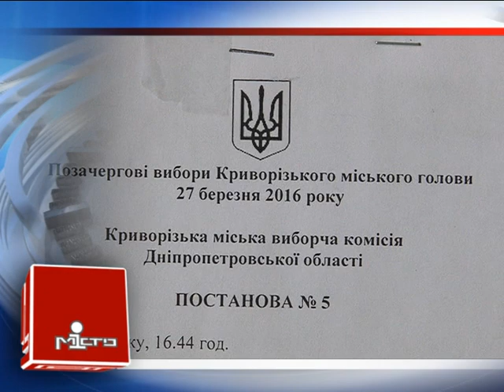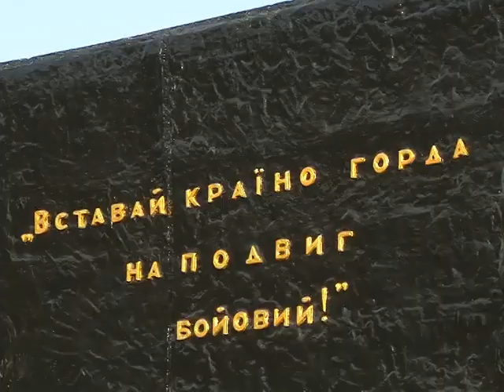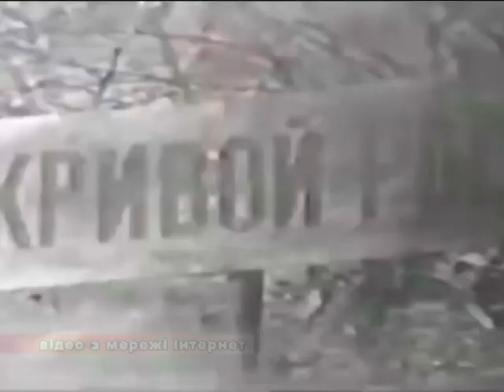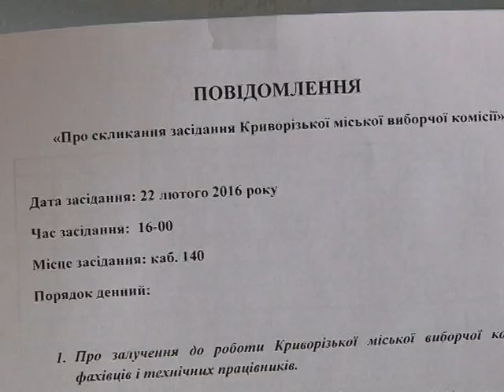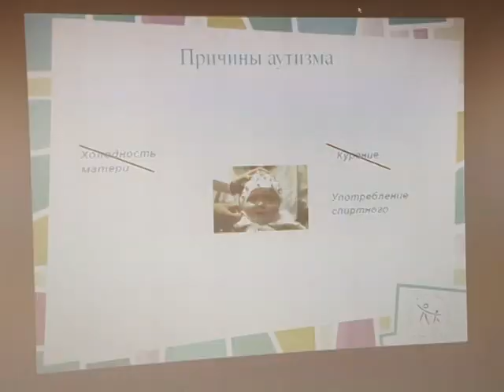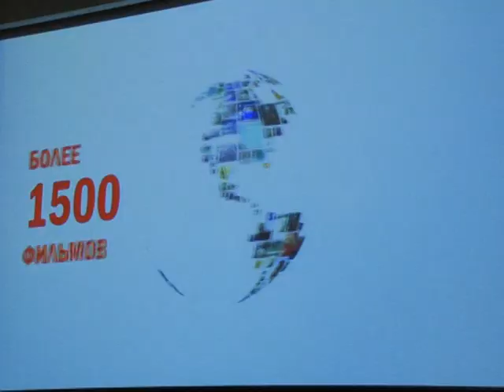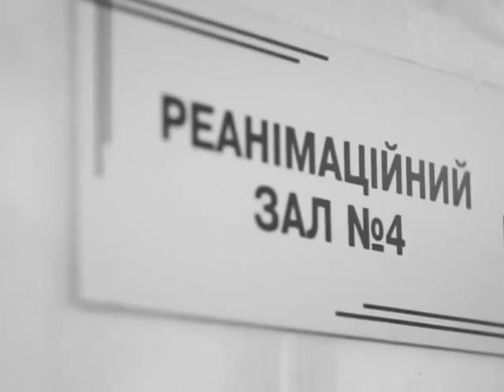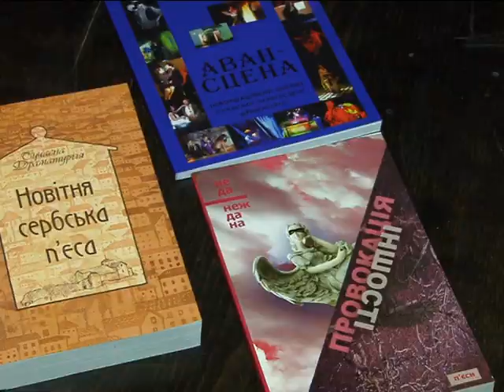Випуск інформаційної програми "Місто" від 22.02.16